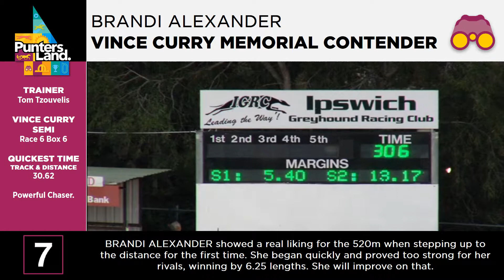Vince Curry Memorial Maiden Contender - Brandi Alexander